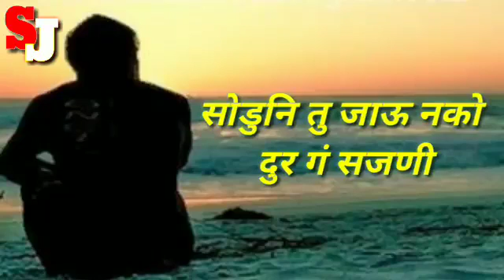Mangesh take ladkhed(2)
Gajanan nagar